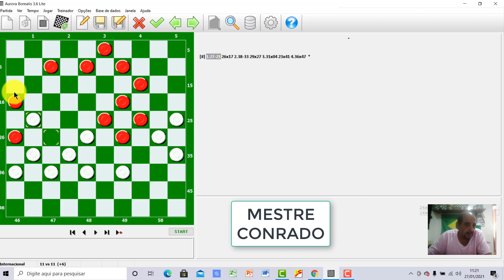GOLPES TEMATICOS - GOLPE RICOU